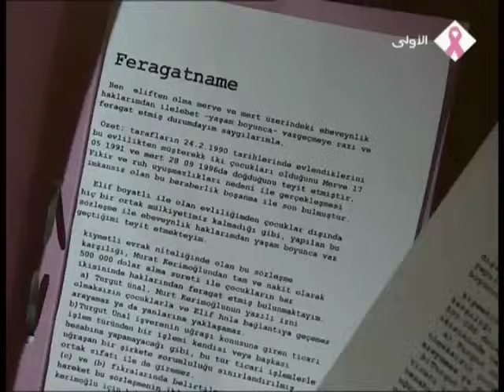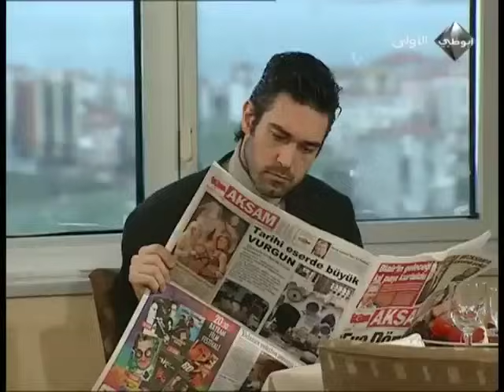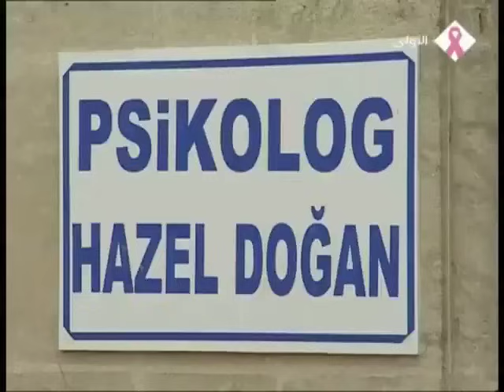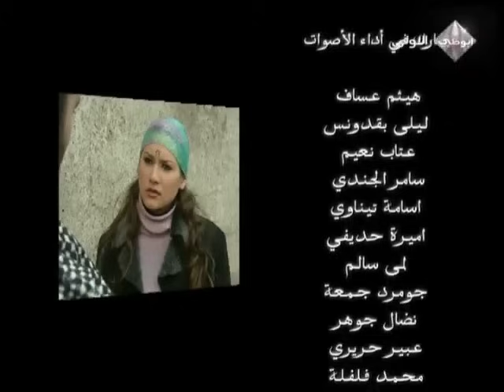الجزء 27 | امرأة غريبة